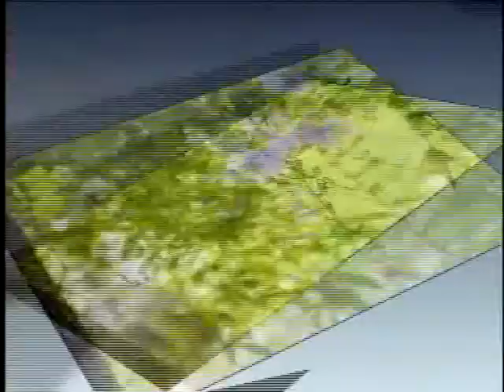宜蘭百景-地理景觀和資源(25分)